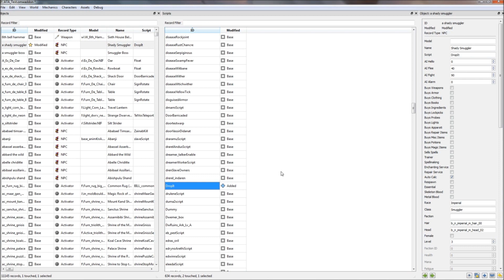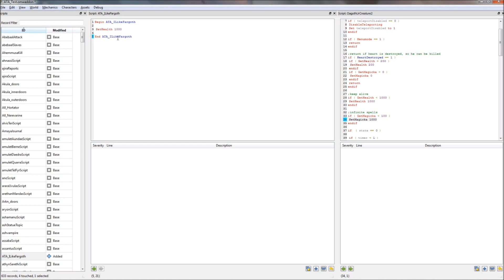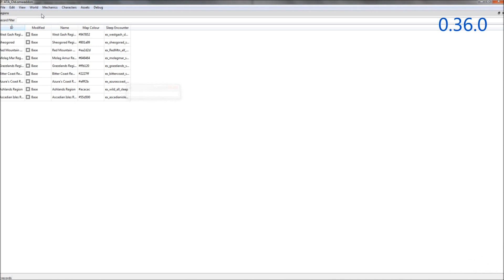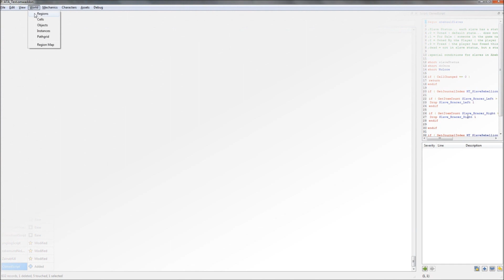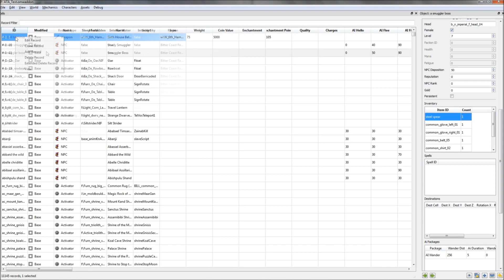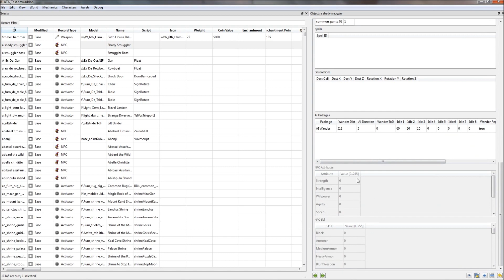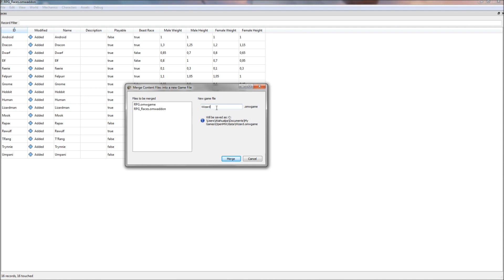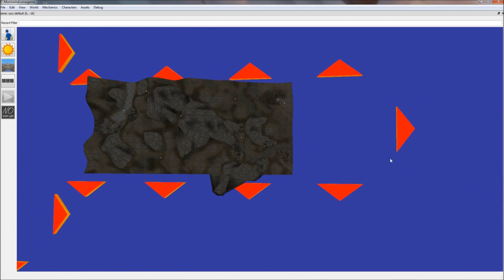OpenMW-CS 0.37 Commentary or The Forgotten Release Commentaries, Part 2.2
OpenMW is a modern, free, and open source game engine created by the OpenMW team. It runs natively on Windows, Linux, and macOS. In a first step, we want OpenMW to be a fully functional replacement of the original engine used for Bethesda's popular RPG "The Elder Scrolls III: Morrowind". After that, we are free to de-hardcode any of the game mechanics in order to enhance the modding capabilities far beyond what was possible in the original engine. OpenMW also has its own construction set, OpenMW-CS, which will eventually allow developers to create their own games in the OpenMW engine.

--- Please note that one most own the original game files to play Morrowind in OpenMW! ---